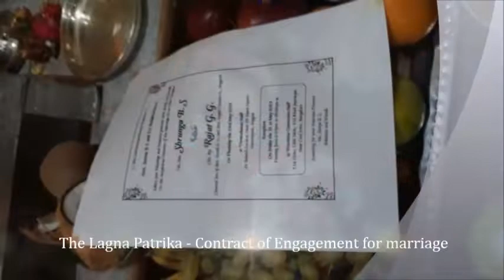Shrunga's engagement 30 March 19